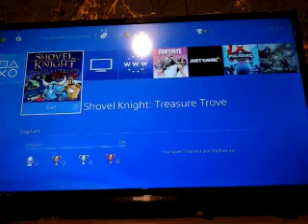We suker pt.3